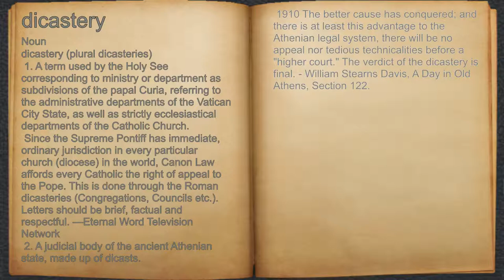What does dicastery mean?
A spoken definition of dicastery.

Intro Sound:
Typewriter - Tamskp